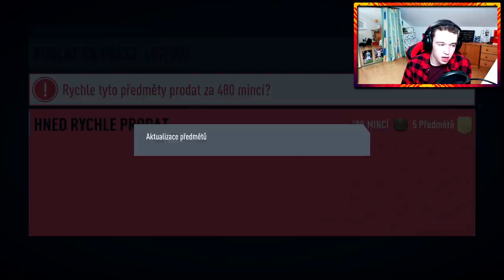OMG 2 HEADLINERS KARTY A SPOUSTA WALKOUTŮ! 😱 OBŘÍ PACK OPENING 💥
👇 SOCIÁLNÍ SÍTĚ 👇
👇 JAK SI KOUPIT NÁRAMKY 👇
Nezapomeň mi do mailu napsat svoji adresu (ulice, číslo popisné, PSČ a město/obec), jméno, příjmení a počet náramků, který by sis chtěl objednat!
Pokud máš nějaké další dotazy, neváhej se mě na ně zeptat! 😊
💲 Pokud mě chceš finančně podpořit, budu jedině rád. Tvoje peníze půjdou pravděpodobně na vylepšení mojí tvorby nebo do pack openingů! 💲
👇🎼 ČASTO POUŽÍVANÁ HUDBA 🎼👇
👇 MŮJ PC 👇
Procesor: Intel Core i5-8400
Grafická karta: GIGABYTE GeForce GTX 1070 WINDFORCE OC, 8GB GDDR5
Zdroj: Be quiet! System Power B9 - 600W
RAM: HyperX Fury Black 16GB (2x8GB) DDR4 2400
Chladič procesoru: Be quiet! Pure Rock
SSD: Samsung SSD 850 EVO - 250GB, Basic
HDD: Seagate BarraCuda - 1TB
Základní deska: ASUS PRIME Z370-P - Intel Z370
Bedna: Fractal Design Define C, černá
Za poradu s tímto PC děkuji především Jirkovi a Caabikovi 👌 Všechny komponenty byly zakoupeny na CZC, počítač mi byl zde také zdarma sestaven 😉
👇 Ostatní výbava 👇
Klávesnice: ASUS Cerberus MKII, CZ/SK
Mikrofon: Auna MIC 900-B
Sluchátka: HyperX Cloud Flight
Myš: A4tech Bloody Terminator TL80 Core 2
Webkamera: Logitech Webcam C920
Ovladač: Logitech F310 (PC), Dualshock 4 (PS 4)
Monitory: (1) Acer KG241Pbmidpx Gaming - LED monitor 24"
(2) AOC g2460PG (3) AOC E2270SWN
👇 EDIT VIDEÍ 👇
Střih: Sony Vegas Pro 15.0
Nahrávání videa: ShadowPlay, OBS
Streamování: OBS, Streamlabs OBS
Miniatury: Adobe Photoshop CS6